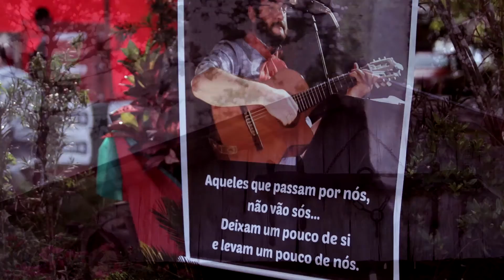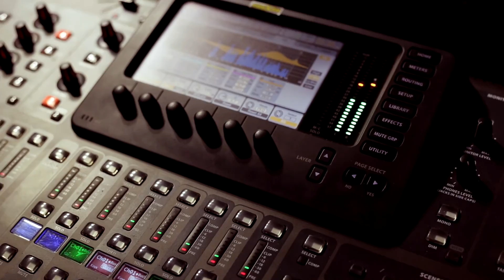TERTÚLIA PINHALZINHO 2016 - Sexta 02-12-2016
2016 foi um ano e tanto! Perdemos e ganhamos, perdemos amigos queridos, e ganhamos força para prosseguir na lída do dia-a-dia. Tertulia 2016 é uma homenagem a Cassiano Rambo, um amigo, um gaúcho, um poéta, e um grande cientista, a família e o mundo perdem um ser humano de coração grande de alma serena que tinha sua principal missão de vida fazer o bem a humanidade, seja através de seus versos ou de sua ciência! Fica aqui o registro digital e histórico de todo, simples mortais!